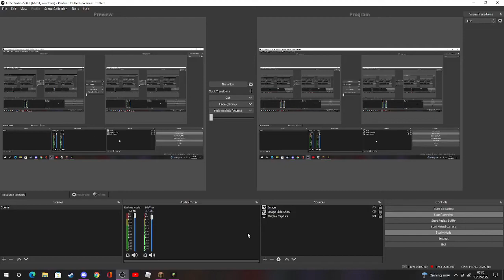A littel boy visit the pizzare!? | Mincraft fnaf Roleplay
my channil's :)
my links!